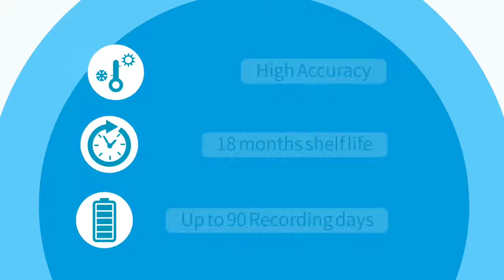USB-регистратор температуры одноразовый PDF Фармацевтические препараты Вакцины против Covid-19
Без загрузки программного обеспечения, считывание данных на ПК в любое время;
Считывание PDF, необратимая и точная запись;
Высокая точность при транспортировке в аптеку;
Регистратор можно использовать даже при низкой температуре;
Несколько вариантов (доступны 7, 15, 30, 60 или 90 дней).